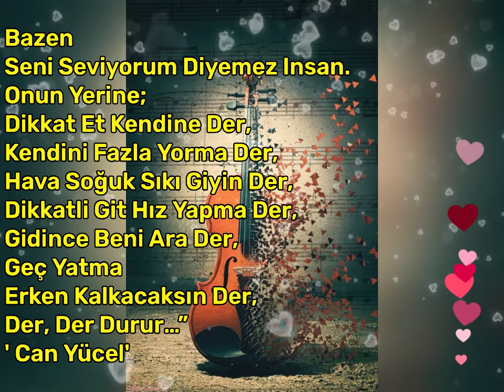Bazen seni seviyorum diyemez insan#Can Yücel#Minik Yürek#🌼😌💗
Bazen seni seviyorum diyemez insan.
Onun yerine;
Dikkat et kendine der,
Kendini fazla yorma der,
Hava soğuk sıkı giyin der,
Dikkatli git hız yapma der,
Gidince beni ara der,
Geç yatma erken kalkacaksın der,
Der, der durur…”

Can Yücel

Onun yerine;
Der, der durur
Can yücel
minik yürek
Can yücel şiirleri
kısa şiirler
en güzel şiirler
en anlamlı sözler
en anlamlı şiirler